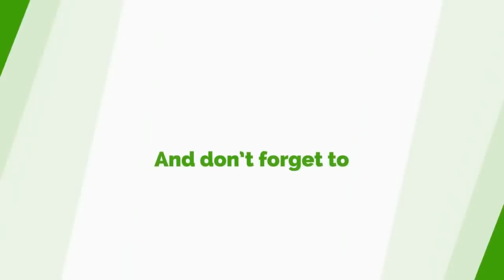All Fun As Adane Best, Kaakyire Kwame Appiah, Others Give Their History On McBrown's United Showbiz